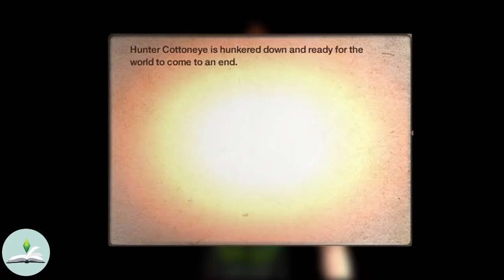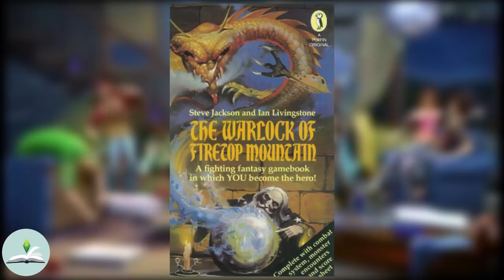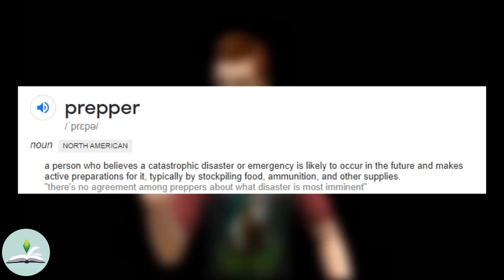WHAT IS HUNTER COTTONEYE HIDING FROM? | Riverview's SECRETS | The Sims Lore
Today we're looking at paranoid Hunter Cottoneye and what or who he might be hiding from - part of a new series called Riverview Secrets! I hope you enjoy it! See you next Sunday!

Thank you to my patrons  Olivia McSwayn, negativedanna, papa khan, artsyflashback, Leo Thompson, Nathan Lim, CaitlinLuigi and Nicole Dante! Thank you guys so much for supporting my channel!

                                                         Credits